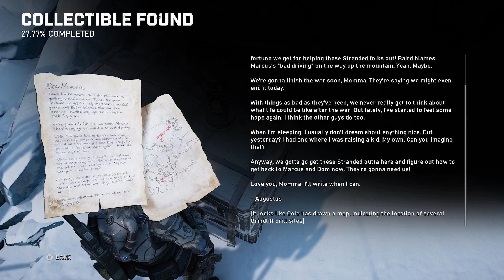Gears 5 | First Play S01E06 | Series X | 2023